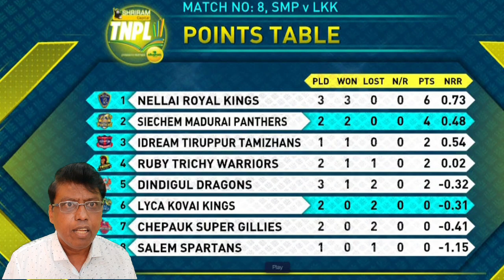TNPL 2022 - SMP Beat LKK by 2 Wkts | மதுரை வென்றது கோவை கிங்ஸயை Shahrukh Couldn’t STOP NS Chaturved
மதுரை வென்றது கோவை கிங்ஸயை
TNPL 2022  - SMP Beat LKK by 2 Wkts | Shahrukh - The Bowler Couldn’t STOP NS Chaturved’s 75